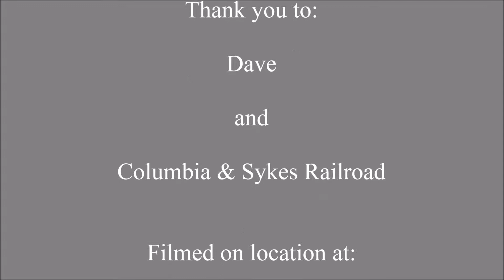Columbia & Sykes Railroad - Southern Pacific Grain Train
Three Southern Pacific GP60s lead a grain train west toward Portland, Oregon.  This train consists of many colorful covered hoppers and an SP Police bay window caboose.